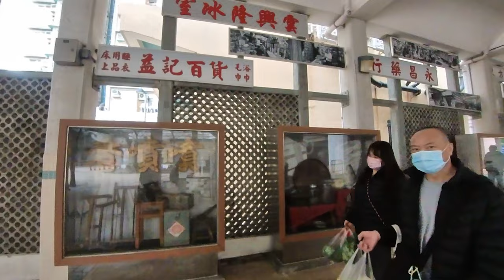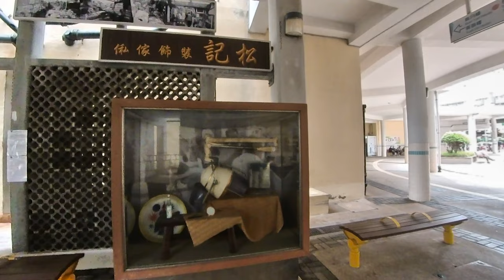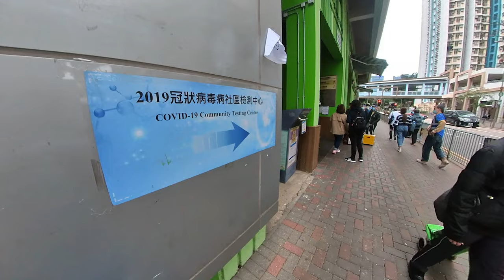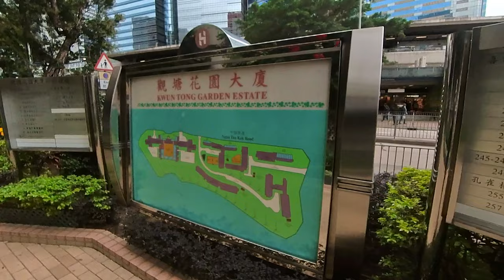牛頭角下邨/上邨-觀塘花園大廈-玉蓮臺 ,Lower/Upper Ngau Tau Kok Estate ,Kwun Tong Garden Estate,Lotus Towers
疫情下由牛頭角下邨步行玉蓮臺.經過牛頭角上邨-觀塘花園大廈等地方.
Under the epidemic, walk from Lower Ngau Tau Kok Estate to Lotus Towers. Pass/Upper Ngau Tau Kok Estat and Kwun Tong Garden Estate.

00:00 Start
00:23 牛頭角下邨
Lower Ngau Tau Kok Estae
02:49 牛頭角道 Ngau Tau Kok Road
05:23 牛頭角上邨商場 Upper Ngau Tau Kok Estate Shopping Centre
07:23 牛頭角上邨 Upper Ngau Tau Kok Estate
11:17 牛頭角道
Lower Ngau Tau Kok Road
13:50 觀塘花園大廈 Kwun Tong Garden Estate
18:06 玉蓮臺 Lotus Towers